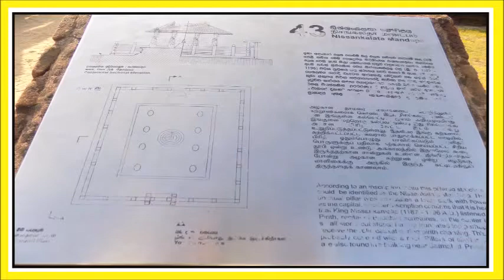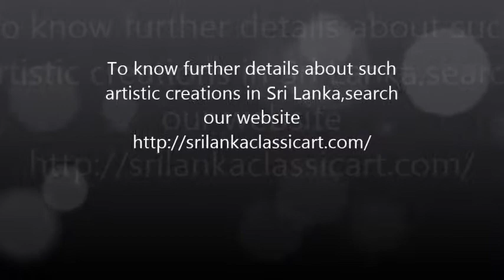Nissnkalatha Mandapaya - Polonnaruwa(නිශ්ශංකලතා මන්ඩපය - පොළොන්නරුව)